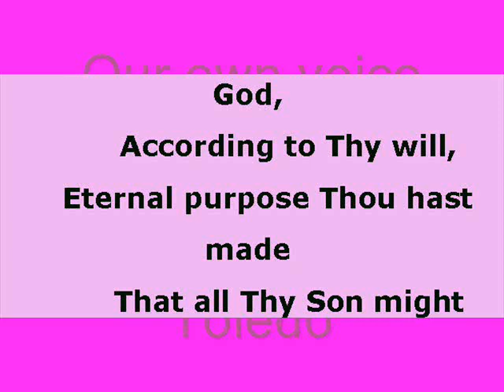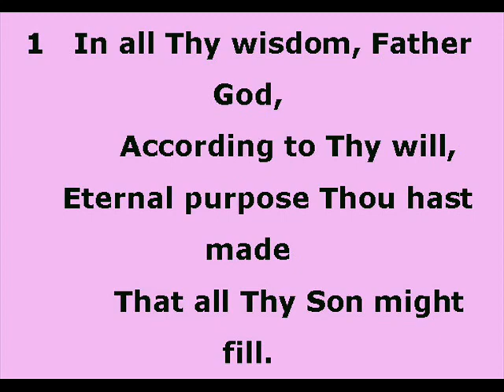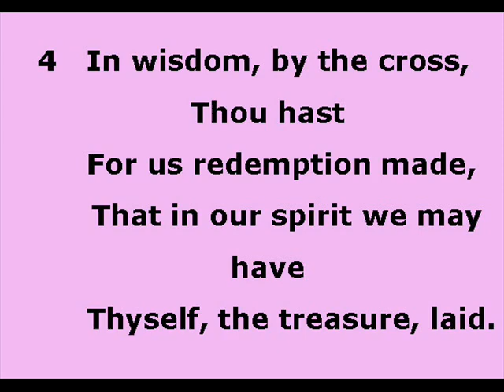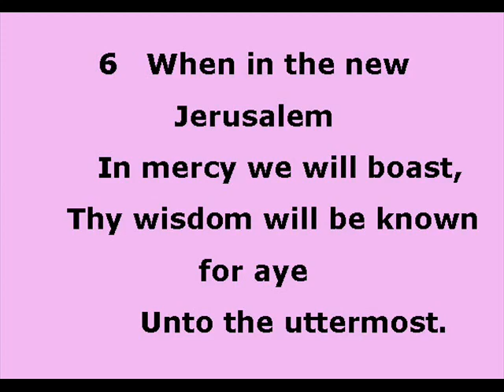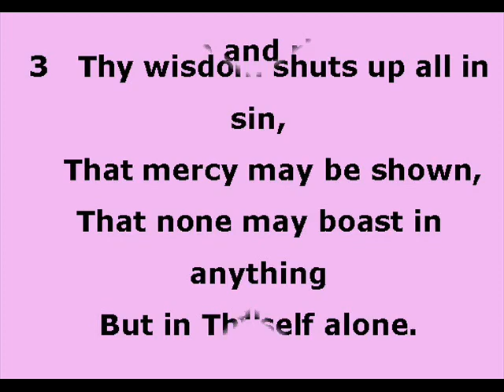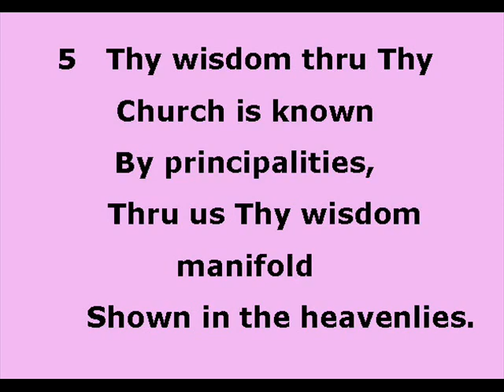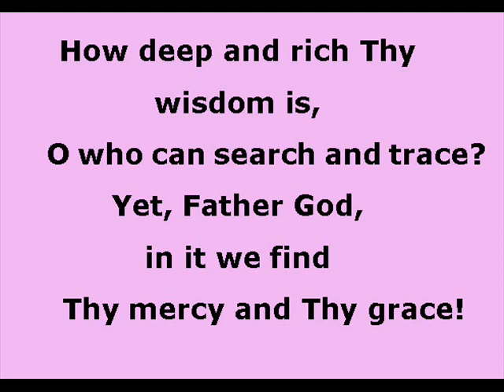Hymn23 Worship of The Father - His Wisdom (詩歌20)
1
In all Thy wisdom, Father God,
According to Thy will,
Eternal purpose Thou hast made
That all Thy Son might fill.
How deep and rich Thy wisdom is,
O who can search and trace?
Yet, Father God, in it we find
Thy mercy and Thy grace!
2
How wondrously Thou mad’st all things,
O who can know Thy mind?
All are of Thee, thru Thee, to Thee,
Thy wisdom here we find.
3
Thy wisdom shuts up all in sin,
That mercy may be shown,
That none may boast in anything
But in Thyself alone.
4
In wisdom, by the cross, Thou hast
For us redemption made,
That in our spirit we may have
Thyself, the treasure, laid.
5
Thy wisdom thru Thy Church is known
By principalities,
Thru us Thy wisdom manifold
Shown in the heavenlies.
6
When in the new Jerusalem
In mercy we will boast,
Thy wisdom will be known for aye
Unto the uttermost.